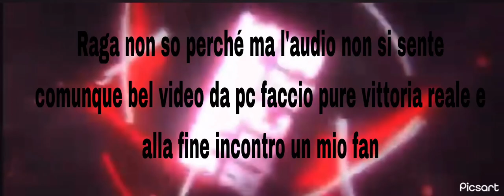Primo video da pc (vittoria reale) e ho incontrato un fan provo la skin billi elish